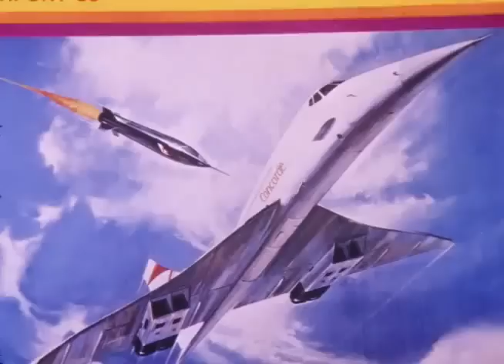Afrika Pseudobruitismus: SOUND OF THE SUN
Technicolor Ektachrome Magick en 16 mm
directed by Stanley Sunday